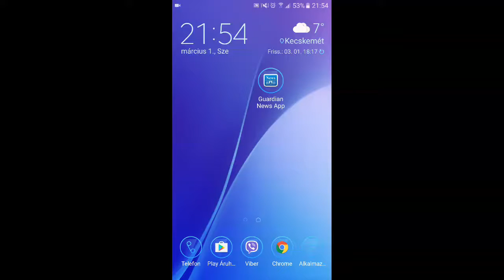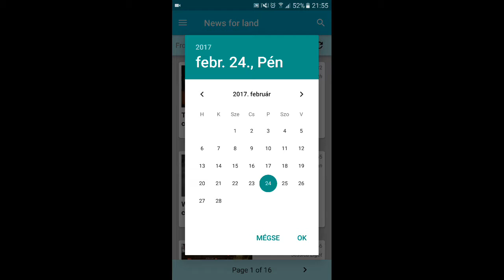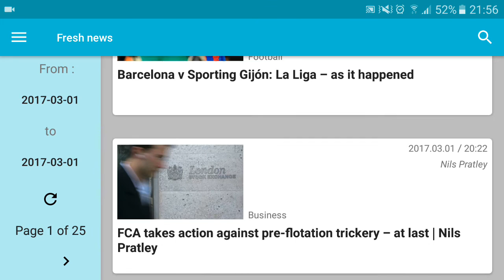Udacity - The Guardian news app